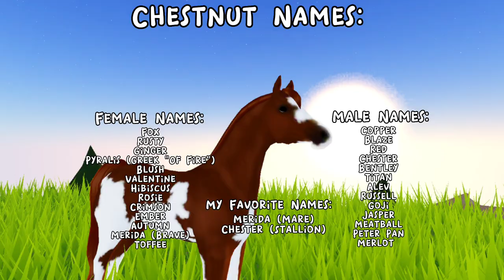Some Name Ideas For Your Horses! 🧡🐎